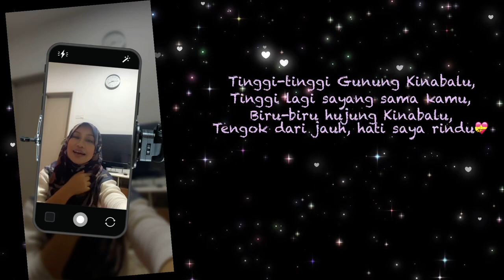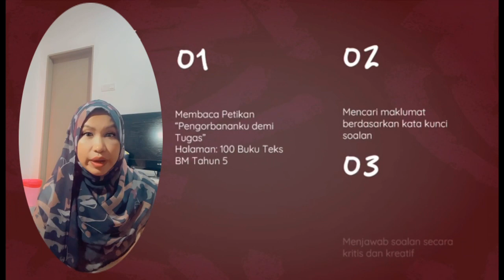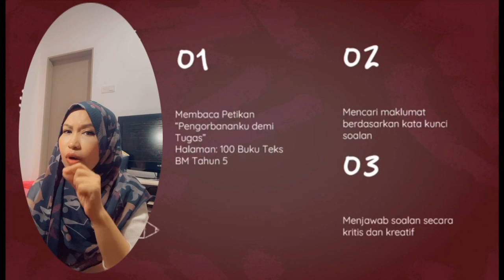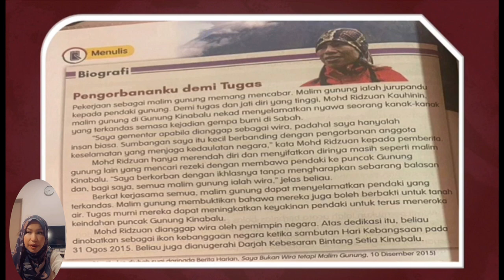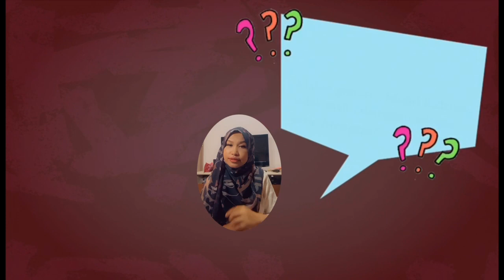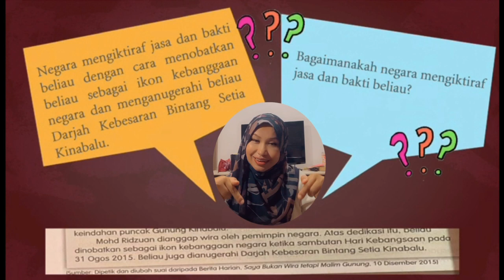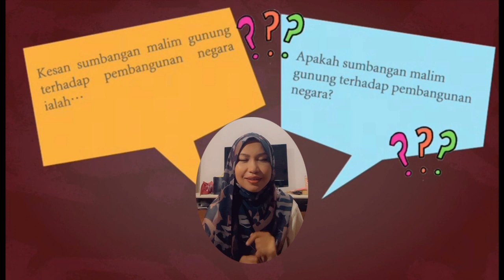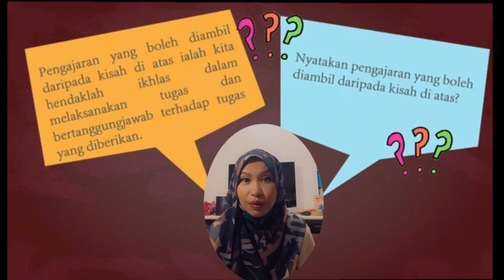BAHASA MELAYU TAHUN 5 | TAJUK: PENGORBANANKU DEMI TUGAS (MS 100)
Selamat menonton.

Terima kasih. Semoga bermanfaat untuk semua. Selamat belajar!